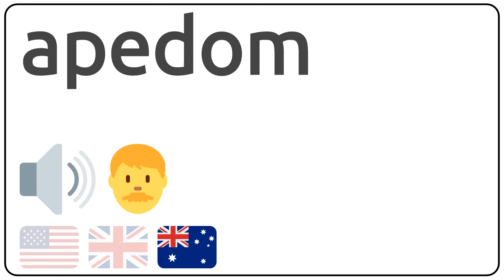How to pronounce apedom in english?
How to pronunce apedom in english
How to pronunce apedom in american accent 🇺🇸?
How to pronunce apedom in british accent 🇬🇧?
How to pronunce apedom in australian accent 🇦🇺?

Como se dice apedom en ingles?
Como se pronuncia apedom en ingles?